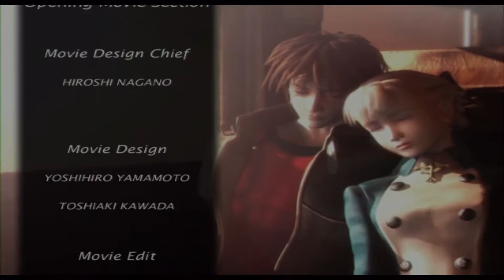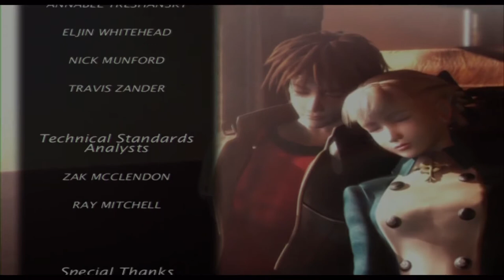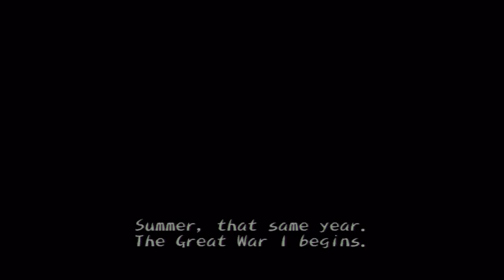Shadow Hearts (PS2) - Part 34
Thus this concludes my playthrough of Shadow Hearts on PS2 (atleast until I can be bothered to play New Game + anyway).

A number of things I must acknowledge before people decide to treat this video series as if it is a walkthrough:

- I rarely bother with the lottery ticket holders. I was never a big fan of them in the first place. I recognise their worth, but my patience is limited. I decided that I would rather not spend hours, upon hours, reloading the same save games in a fruitless drive to earn the best items from the ticket vendors (e.g. 10 Gage). Sod that.

- I miss out Yuri's ultimate fusion. This is entirely my fault as it was impossible for me to pick up the Erotic Book found in Shanghai after I had completed the first part of the game. I have never liked playing RPGs that lock off important items and quests, should you happen to miss them the first time around, but I will admit that it was naive of me to expect otherwise from Shadow Hearts anyway. Oh well.

-I avoid doing Kowloon Fortress and the Pit Fighting in Part 1. Once again, I figured I could complete them later in the game. I was wrong. Sorry.

So with that out of the way, enjoy!